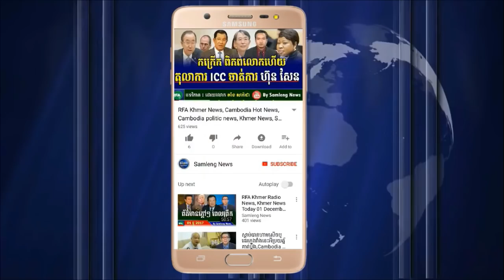មន្រ្តីការពារសិទ្ធិមនុស្ស ព្រមានលោក ហ៊ុន សែន ជាថ្មីម្តងទៀត ,Cambodia Hot News, Khmer News